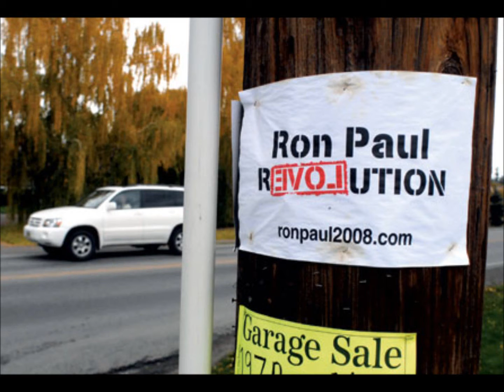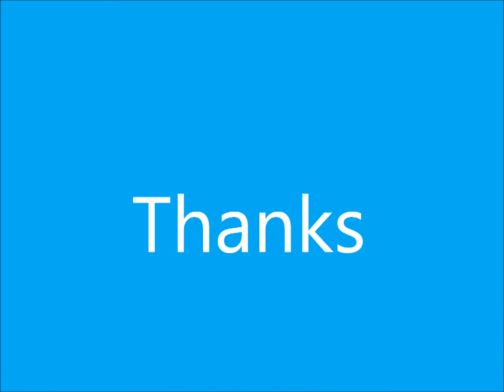Ron Paul 2012 Join the REVOLUTION! Ron Paul 2012, Song Stand by me.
Join The Ron Paul 2012 Revolution !

Congressman Ron Paul is the leading advocate for freedom in our nation's capital. As a member of the U.S. House of Representatives, Dr. Paul tirelessly works for limited, constitutional government, low taxes, free markets, and a return to sound monetary policies. He is known among his congressional colleagues and his constituents for his consistent voting record. Dr. Paul never votes for legislation unless the proposed measure is expressly authorized by the Constitution.In the words of former Treasury Secretary William Simon, Dr. Paul is the "one exception to the Gang of 535″ on Capitol Hill.